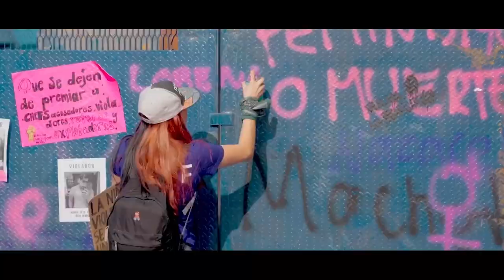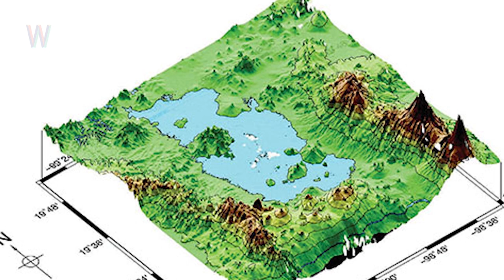Ama tu Calle | SOMOS UNO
A.D.A.M, CAFÉ REGINA y HIGH HEALING presentan SOMOS UNO con AMA TU CALLEESTRENO: MIÉRCOLES 16 DE OCTUBRE | 8 PM
La calle, además de ser el espacio que nos introduce a la ciudad y a las diversas dinámicas que ahí suceden, es el primer lugar en el que nos relacionamos socialmente. Sin embargo, la convivencia entre los actores que habitan las calles sufre un desequilibrio: la mayoría de las ciudades ofrecen un sitio privilegiado al automóvil, por encima del propio peatón y de otras formas de movilidad.
El proyecto Ama tu calle, comandado por el arquitecto Elias Cattan, busca impulsar el mejoramiento y la regeneración de la Ciudad de México, a través de mecanismos lúdicos de integración y estrategias de diseño para mejorar la calidad de vida de la comunidad en el escenario urbano. En este episodio la conversación gira en torno a entender las características de la capital del país, la importancia de ver a las ciudades como entidades vivas, integradas al ecosistema, y la necesidad de su rediseño desde la pregunta ¿cómo podría mejorar la calle?
Somos Uno es el podcast de We Are Not Zombies que da espacio a proyectos de impacto y bienestar social que, con su trabajo, se suman a las acciones humanas que mejoran el mundo. Conducido por Paco Ayala, fundador de Huerto Roma Verde.
Conecta con Ama tu Calle: Web / Instagram Conecta con Huerto Roma Verde: Instagram / Facebook / Twitter